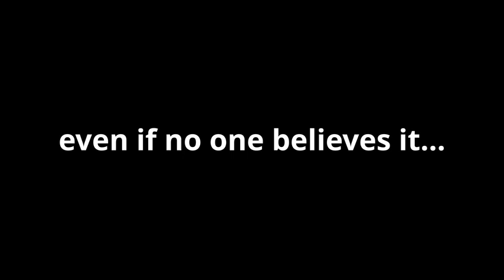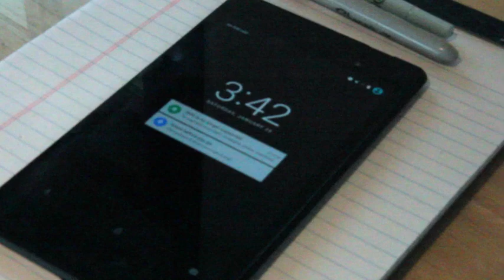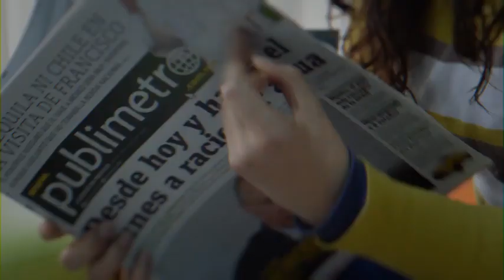Complicated...by Design Rough Draft - Work in Progress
When the rough, proof-of-concept sizzle reel was unknowingly posted on Facebook, we decided, what the heck, why not show the world what we’re working on in the Inland Pacific Northwest. This is a WORK IN PROGRESS as the sound is NOT leveled, special FX  are NOT complete, etc., but we’re freakin’ excited anyway! We’re flipping the script on Hollywood and using our creativity to help awaken the masses by creating a wave of understanding.

Please watch, share, and comment if Complicated… by Design resonates with YOU.

Complicated…by Design is a fictional series that is like Sex in the City meets the Matrix during the Great Awakening; where Earth is a dark, prison planet disguised as light, but… that’s changing!

Immense LOVE and gratitude for all whom volunteered their time, talent and locations to bring the CbD sizzle to life on screen!